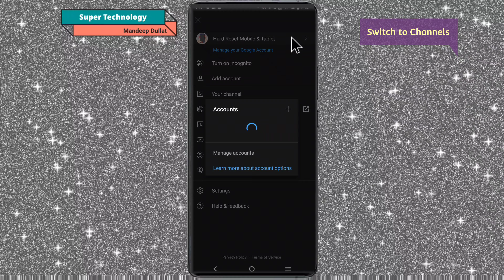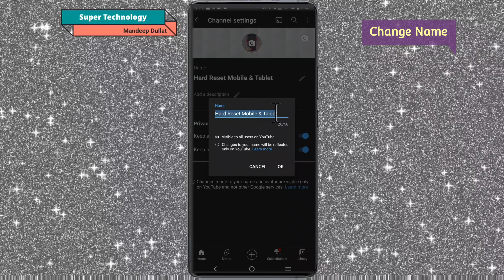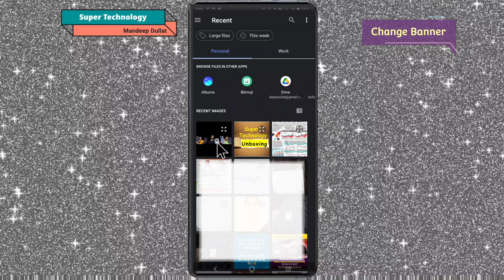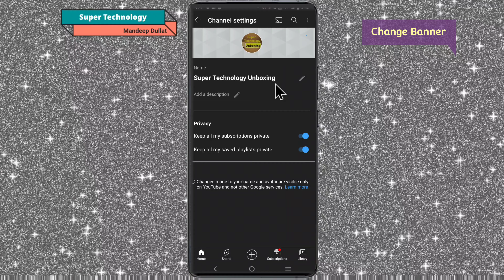How to Change YouTube Channel Name Logo & Banner on Mobile in Hindi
Video TImestamps
00:00 Introduction
00:34 Switch to Channels
01:04 Change YouTube Channel Name
01:36 Add Channel Description
01:46 Change Youtube Logo
02:26 Change Banner
03:37 Subscribe My Channel
03:47 Thanks for Watching